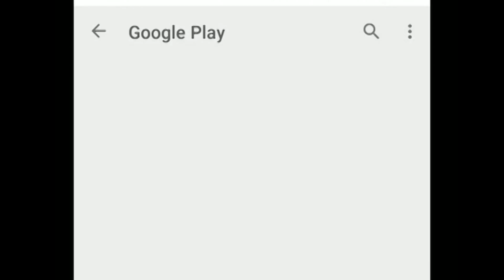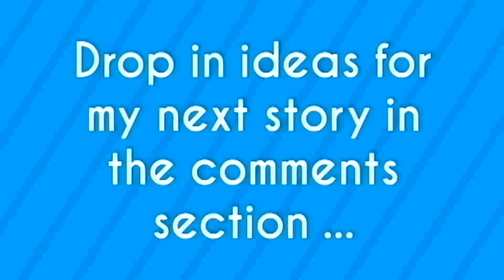Asli Gully Boys - Divine and Naezy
Join social network of singers and get feedback on your singing with RateMySinging App